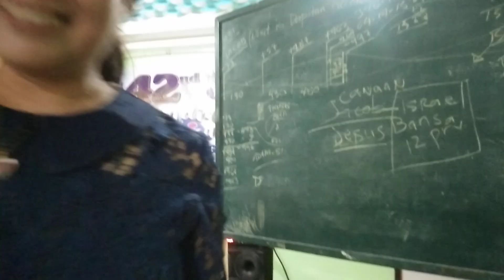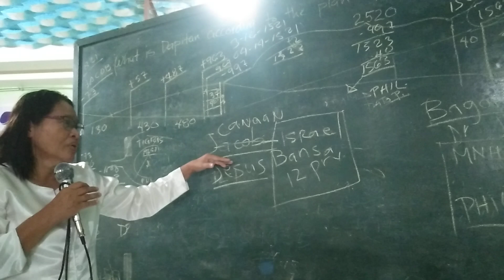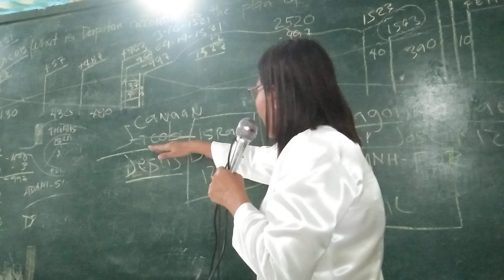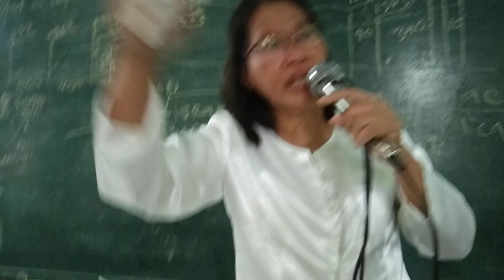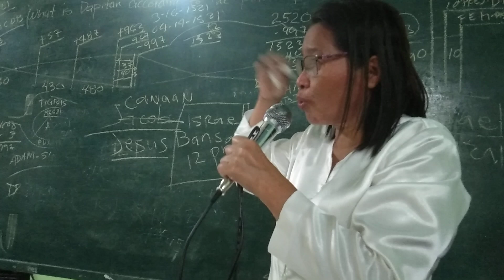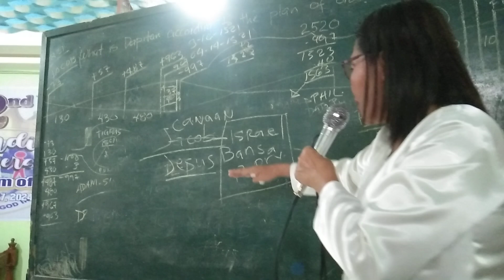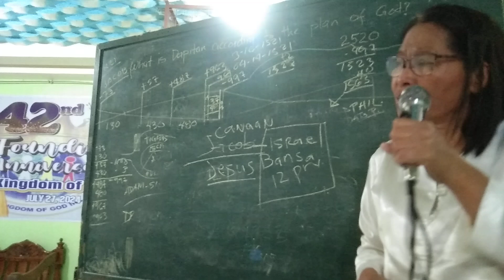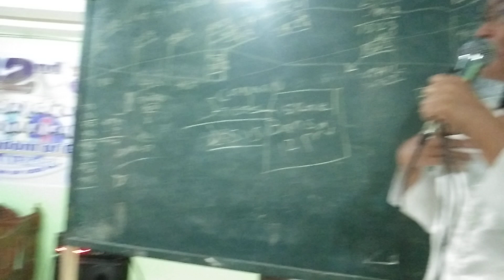Part 15 KOG 42nd FOUNDING ANNIVERSARY July 27, 2024 NCR LEADER Queen Violeta B. Proceso